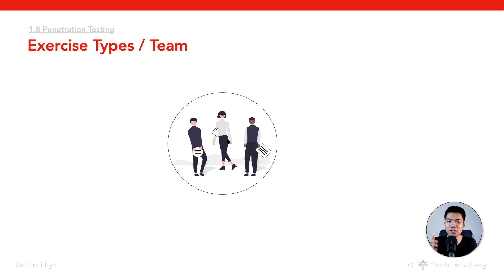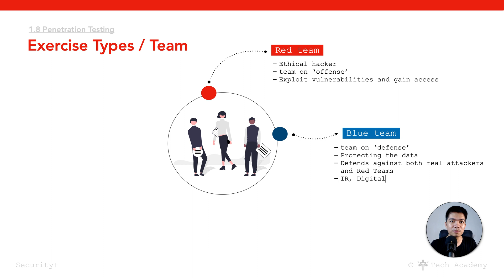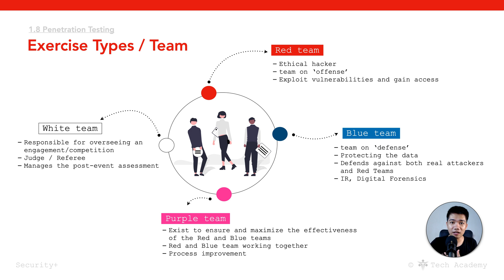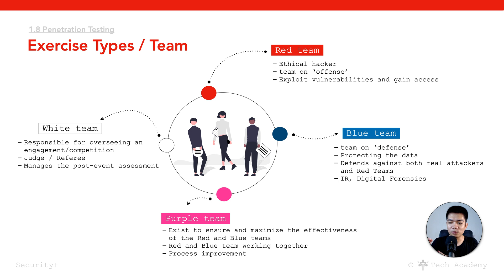Penetration testing Fundamentals - Exercise types (Tagalog)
In this video, we talked about the 'teaming' or exercise types when it comes to Penetration Testing.

This is part of the Penetration testing fundamentals we covered in our Comptia Security+ SY0-601 course.